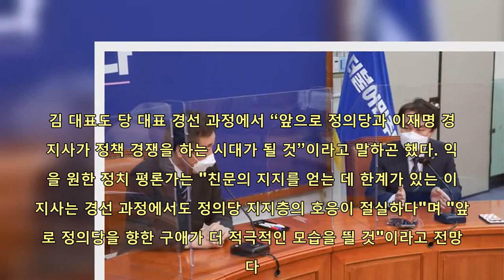"2중대 안 한다”는 정의당에 민주당 잦은 러브콜…왜? | 핫뉴스 24 시간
핫뉴스 24 시간,Aktualności 2중대안한다”는정의당에민주당잦은러브콜…왜,